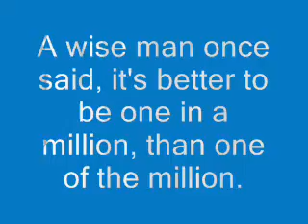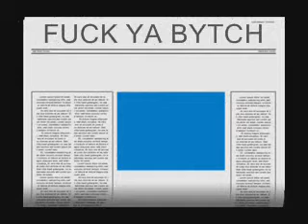Ultimate Chili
This was a thing of true beauty to be behold.  The consistency was not quite that great yet, but within a couple hours after this video was made, it became grand.  We were just too damn hungry to wait!